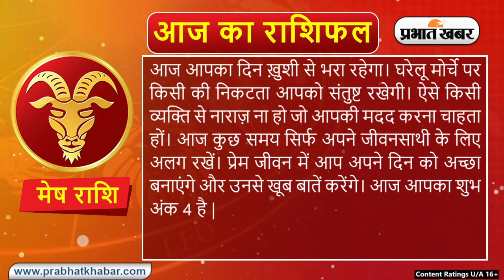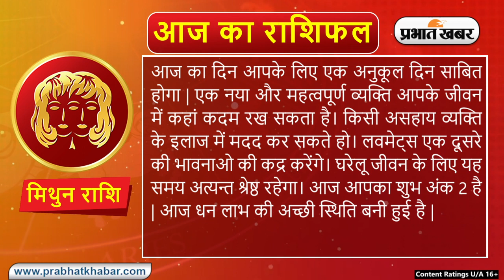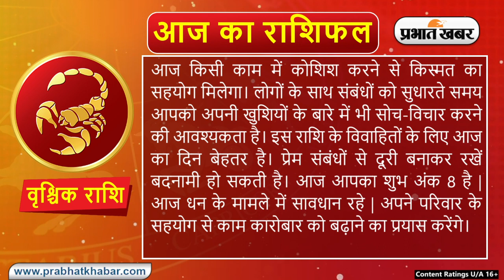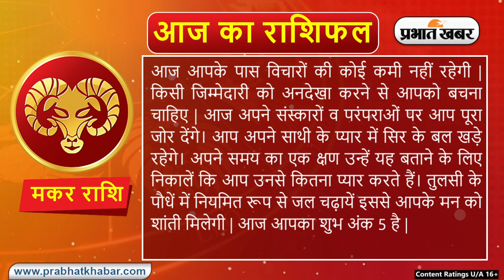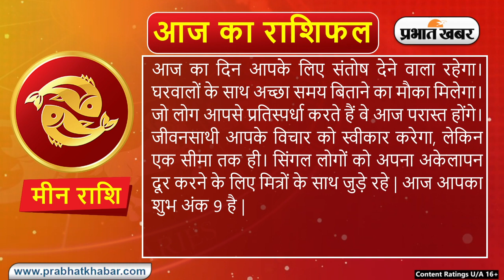Daily Rashifal 22 February, Thursday : Aries से Pisces राशि के लिए कैसा होगा आज का दिन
Daily Rashifal 22 February, Thursday:  आज का राशिफल Aaj Ka Rashifal में जानिए हिंदी में अपना दैनिक राशिफल  Daily Rashifal in Hindi.आपका दिन कैसा बीतेगा, आपका भाग्य और आपके लिए शुभ रंग क्या है? इन सवालों के जवाब Horoscope Today के जरिए मिलेंगे. आपका आने वाला वक्त कैसा होगा? Career कैसा रहेगा या फिर  Love Life कैसी होगी, यह सब जानने के लिए Money Rashifal, Career Rashifal, Love Rashifal पढ़ें. साथ ही जानिए मेष राशिफल Aries Horoscope, वृष राशिफल Taurus Horoscope, मिथुन राशिफल Gemini Horoscope, कर्क राशिफल Cancer Horoscope, सिंह राशिफल Leo Horoscope, कन्या राशिफल Virgo Horoscope, तुला राशिफल Libra Horoscope, वृश्चिक राशिफल Scorpio Horoscope, धनु राशिफल Sagittarius Horoscope, मकर राशिफल Capricorn Horoscope, कुंभ राशिफल Aquarius Horoscope, मीन राशिफल Pisces Horoscope.

क्या कहते हैं आपके सितारे, देखें मेष से मीन राशि तक सभी 12 राशियों के लिए कैसा रहेगा आज का दिन I 22 फ़रवरी, 2024, गुरुवार